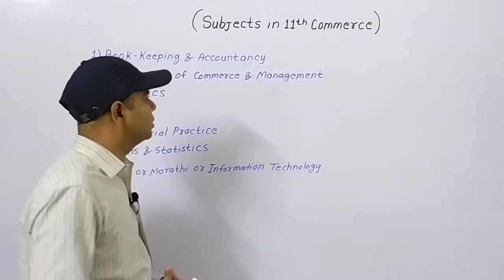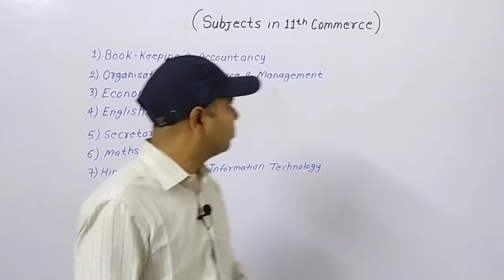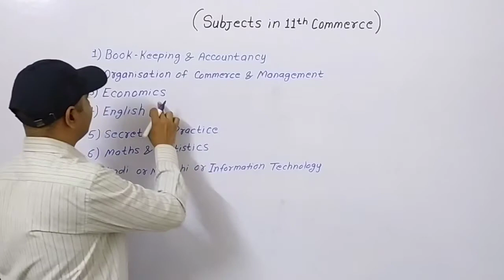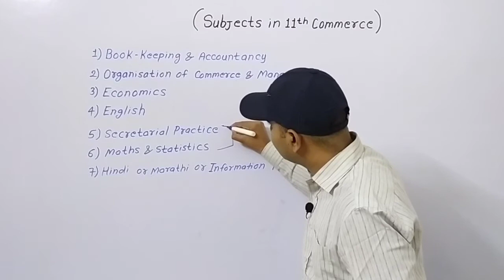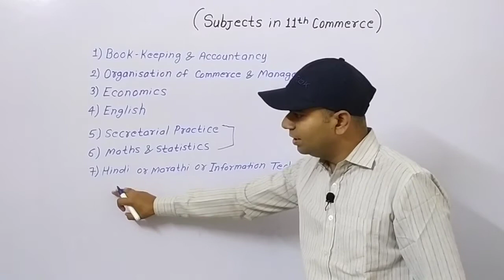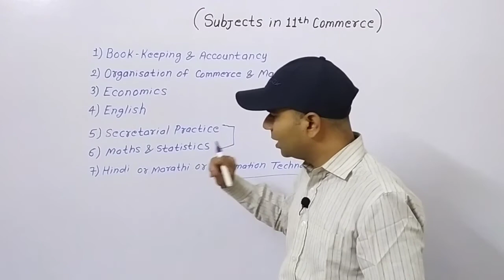Subjects in 11th Commerce | Class 11th All Subjects Commerce | Class 11th commerce All Subject Books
How to choose subjects in 11th Commerce?

11वीं कॉमर्स में विषयों का चुनाव कैसे करें?